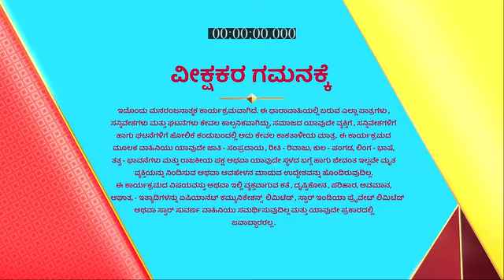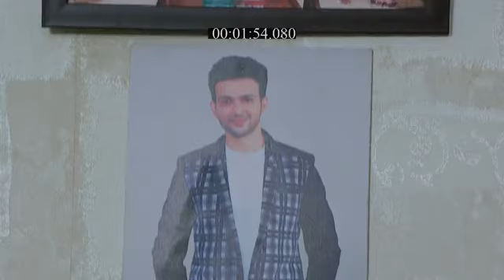Akashadeepa_S1_E88_EPISODE_Reference_only.mp4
anti-piracy upload Akashadeepa_S1_E88_EPISODE_Reference_only.mp4